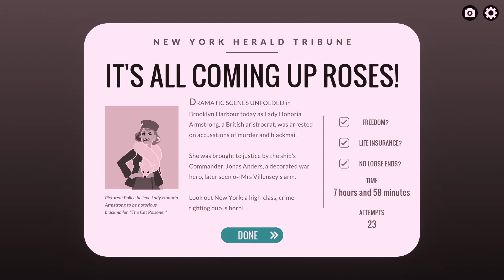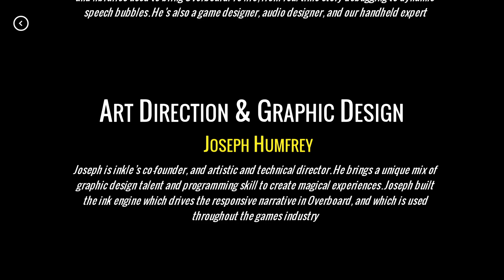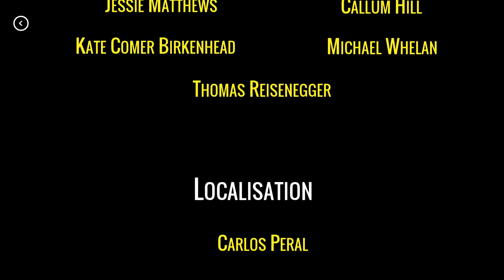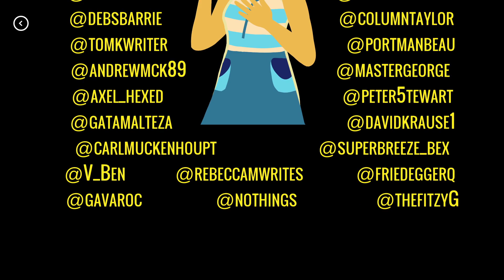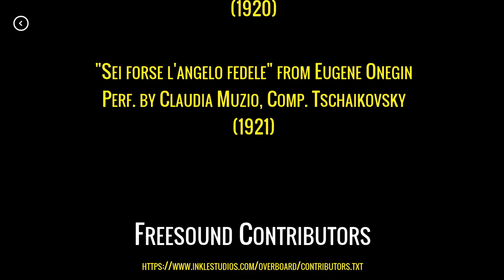The Best Ending & the Weirdest Ending | No Loose Ends & Kill All (10)- Let's Play Overboard! [Blind]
We finally put a stop to Lady H by ending the blackmail. Anders is a free man and openly confesses to what he saw on the bridge the night Malcolm died. We head for the Kill Everyone ending, and it is certainly exciting and strange and full of dolphins. This let's play of Overboard! is blind and on PC. This playthrough unlocks most achievements.👇🏻👇🏻👇🏻 [LINKS BELOW]

Overboard! is a narrative adventure and visual novel developed by inkle as a surprise project during the 2020 COVID pandemic. Players are thrown into a whodunnit where they are the ones whodunnit! In just eight hours, players must cover the evidence, mislead the witnesses, frame another suspect and escape ... if they can!

NPCs have their own agendas and move around the ship in real time. Players need to build and execute strategies carefully as making the wrong move will get them caught! The game features multiple runs where players can try out different ideas and learn new secrets!